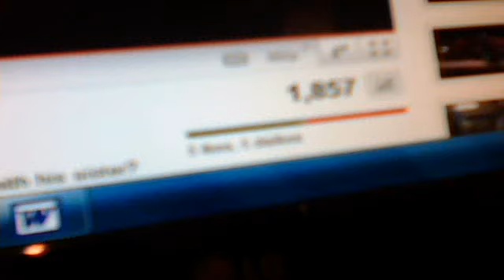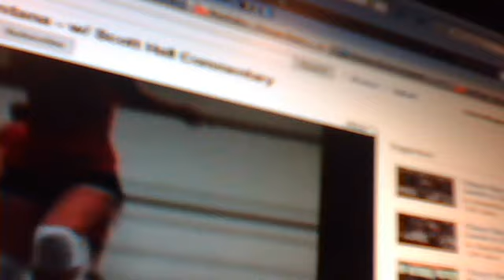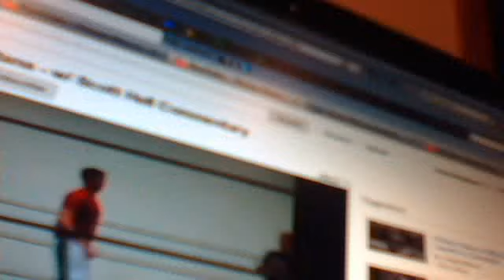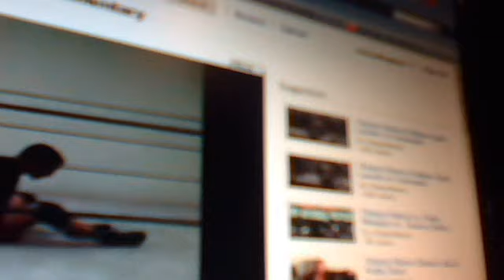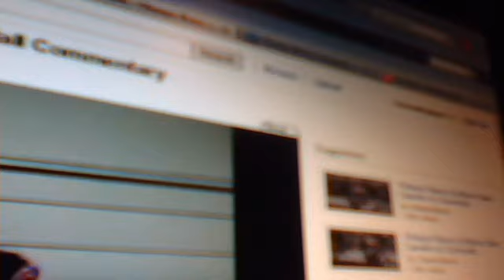Last Call With Scott Hall: Wrestlevessel Reveals the Identity of Parts Unknown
Wrestlevessel reveals the truth about Parts Unknown.